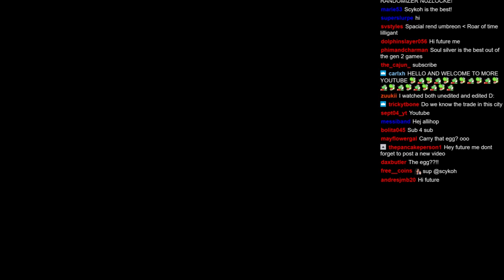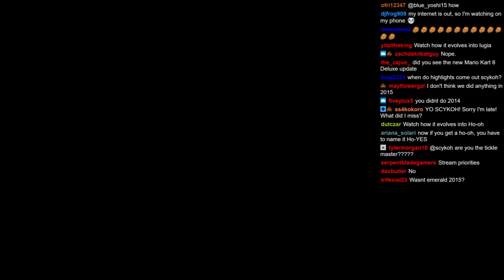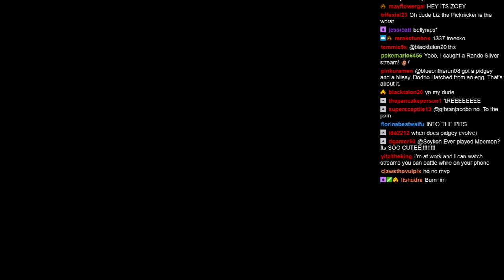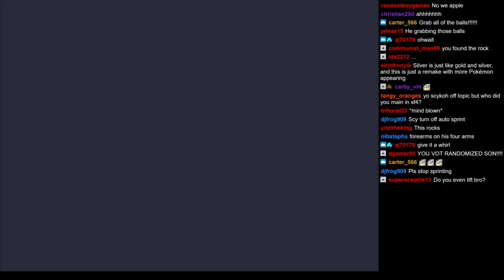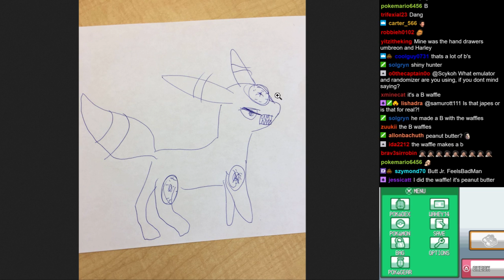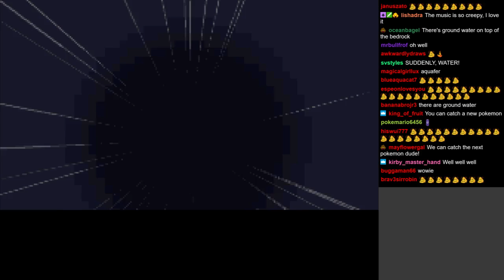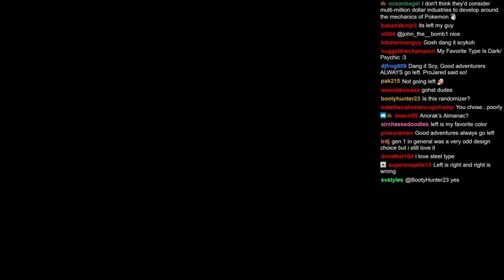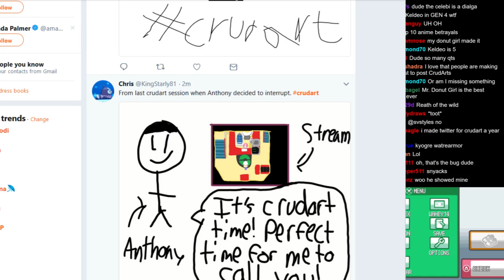Pokemon Soul Silver Randomizer Nuzlocke - Full Video | PART 2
Yo dang, we're back for more! This is the full video version of episode 2 of my Pokemon Soul Silver Randomizer Nuzlocke! Who will we catch? Will anyone die? Can we get the 2nd badge? All will be revealed!